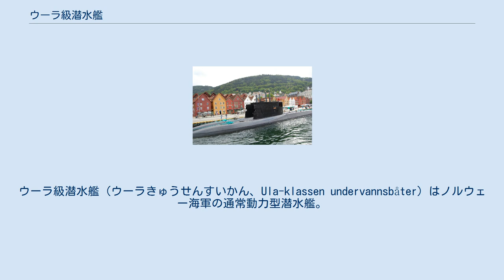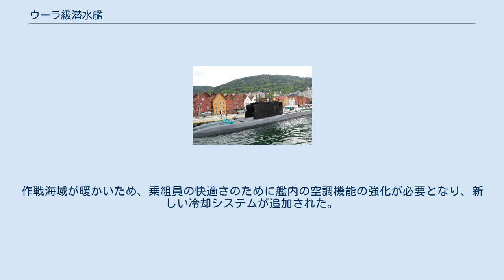ウーラ級潜水艦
ウーラ級潜水艦（ウーラきゅうせんすいかん、Ula-klassen undervannsbåter）はノルウェー海軍の通常動力型潜水艦。
80年代後半から90年代初期にドイツとの共同開発で全6隻が建造された。
ドイツ側のタイプ呼称は210型潜水艦。
 1972年にノルウェー海軍は老朽化の目立ち始めたコッベン級の更新、近代化を図ることを決定した。
 建造はドイツとの共同開発であり、耐圧船殻と搭載機器の一部はノルウェーのコングスベルグ社が、アクティブソナーはドイツのアトラス・エレクトロニーク社、パッシブソナーはフランスのトムソンCSF社、最終組み立てはドイツのティッセン・ノルトゼーヴェルケ社が担当している。
 最終艦の就役が92年であり、老朽化しているが、2000年から2005年までの改修に加えて、2006年から2008年からは新型ソナー、リンク 11、潜望鏡の改修などの近代化改装が予定されており、2020年ごろまで就役する予定である。
後継艦としては2017年2月3日に212型NGが選定されており、4隻を調達予定である。
 近年、NATOのアクティブ・エンデバー作戦の支援のため、数隻が地中海に派遣されている。
情報収集能力を期待されて任務についており、運用可用性が作戦に参加する艦艇の中で最も高いと評価されている。
作戦海域が暖かいため、乗組員の快適さのために艦内の空調機能の強化が必要となり、新しい冷却システムが追加された。